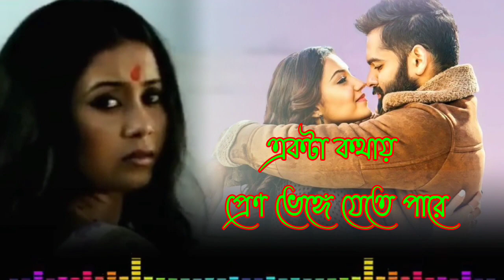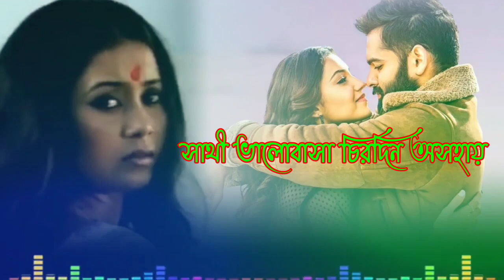ভালোবাসার চোঁখের জলে নদী হতে পারে মনেরি ঝরের কোন সিমা নাই ভালোবাসা চিরদিন অসহায়